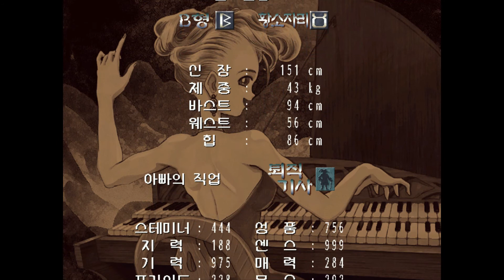프린세스 메이커 3 - 작곡가 엔딩 (한국어 더빙)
프린세스 메이커 3 - 작곡가 엔딩
Princess Maker 3: Fairy Tales Come True

[등장인물]
리사 앤더슨 (CV. 이지영)